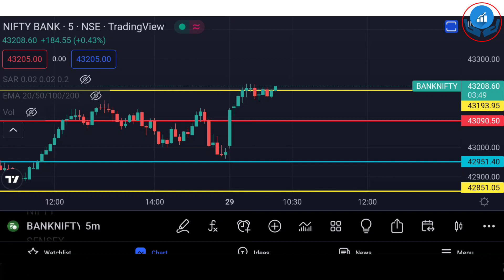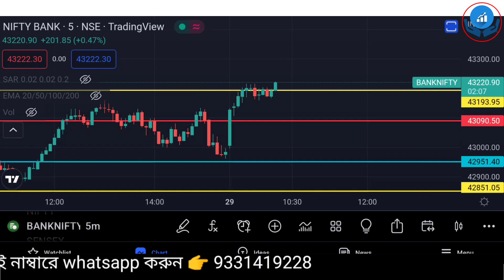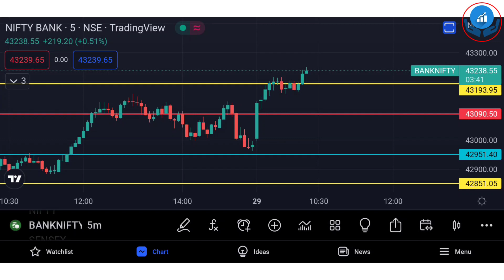অপশন বাই করে প্রফিট করুন। Zero to Hero Trade পেতে হলে এই লেভেলগুলি দেখুন | Nifty Bank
2.SAMCO Securities

শেয়ার বাজার | শেয়ার মার্কেট | শেয়ার বাজারে বিনিয়োগ | শেয়ার বাজারে টাকা কামানোর উপায় | শেয়ার বাজারে বিনিয়োগ করার নিয়ম | শেয়ার বাজার শিখতে চাই | স্টক মার্কেট  | ভালো শেয়ার চেনার উপায় | শেয়ার বাজার ব্যবসা কিভাবে করে